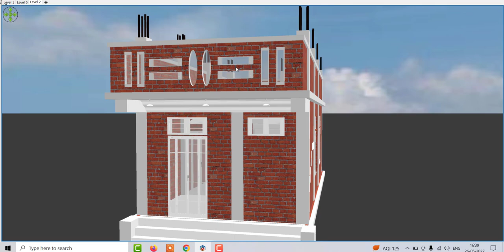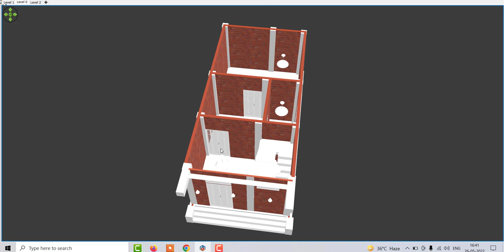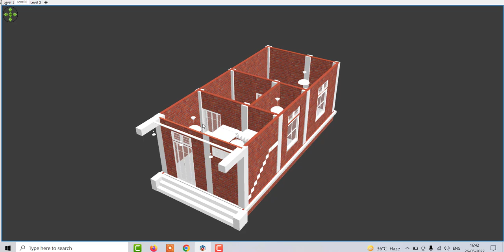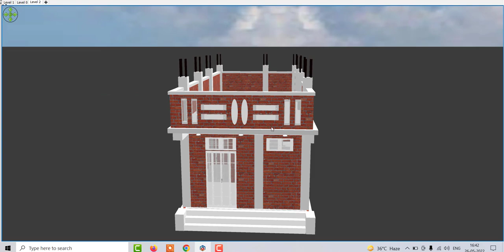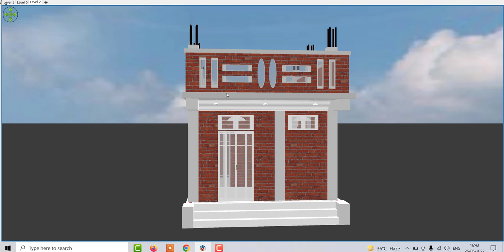14 by 30 Small House Plans , small house plans in village ,kam jagah me ghar ke nakshe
14 by 30 Small House Plans , small house plans in village ,kam jagah me ghar ke nakshe ,कम जगह में  घर का नक्शा